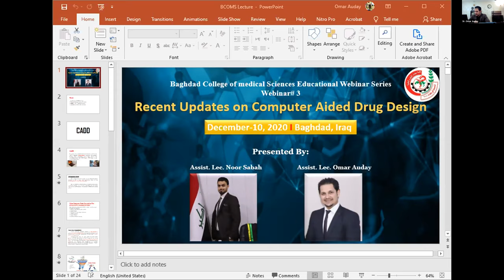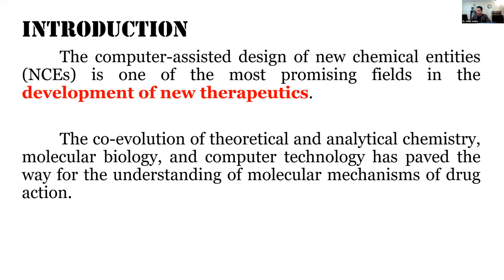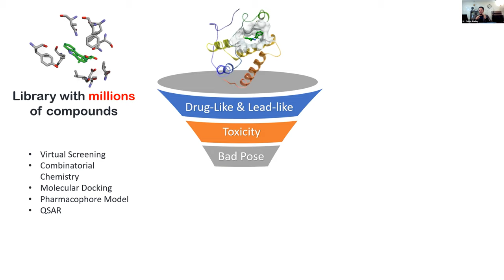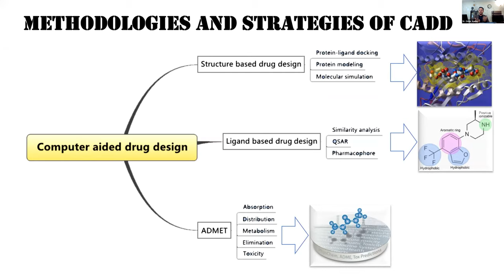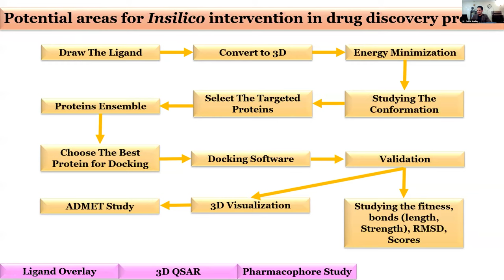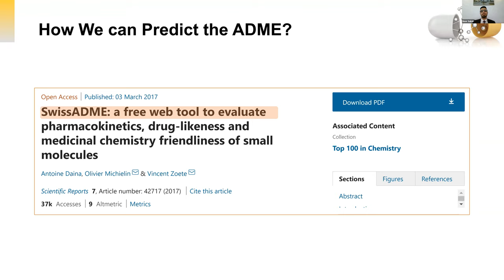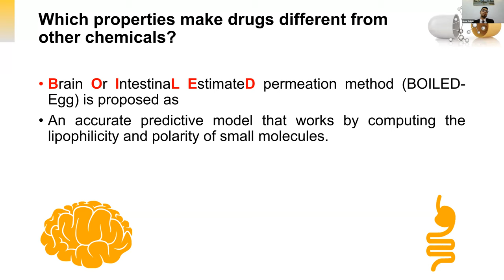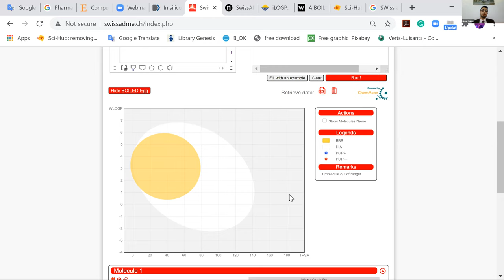Recent Updates on Computer Aided Drug Design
Online webinar By:
Assistant Lecturer Omar Auday
and
Assistant Lecturer Noor Sabah